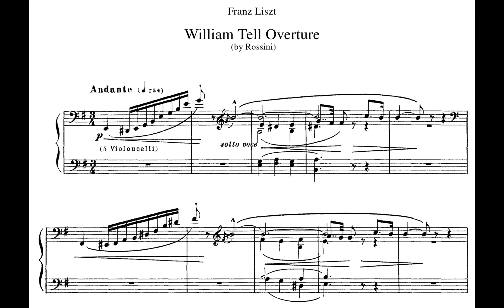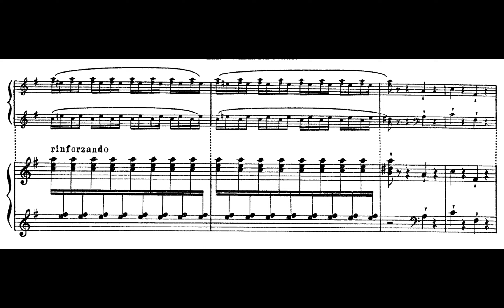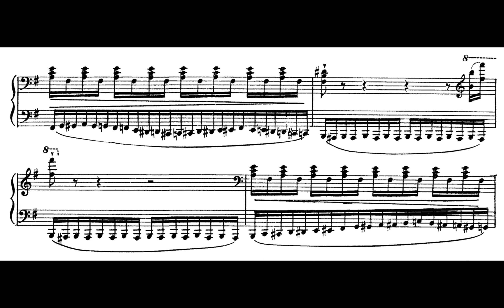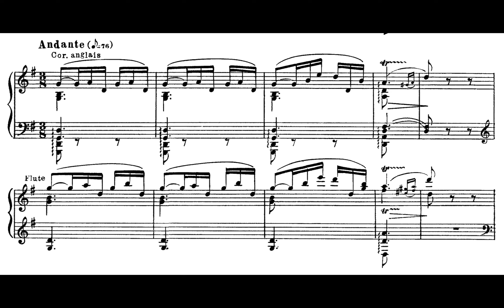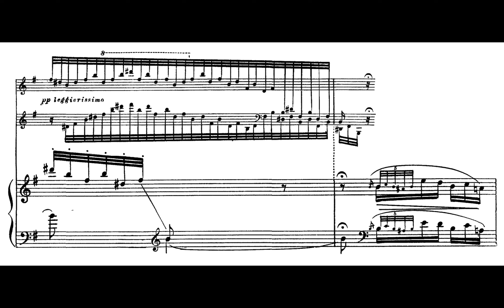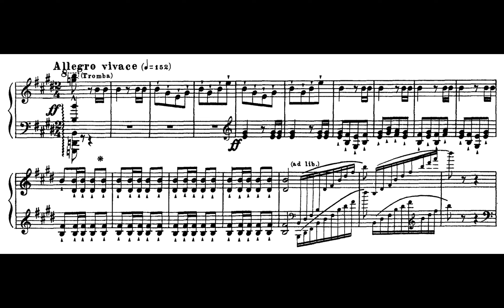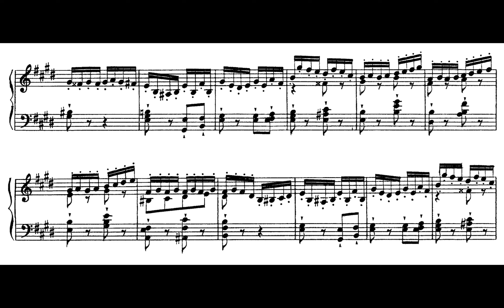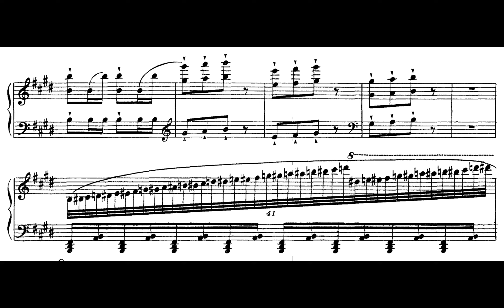Rossini-Liszt - William Tell Overture, S. 552 [Kemal Gekić]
Rossini - Liszt
S. 552, William Tell Overture (Transcription for Solo Piano)
Performer : Kemal Gekić